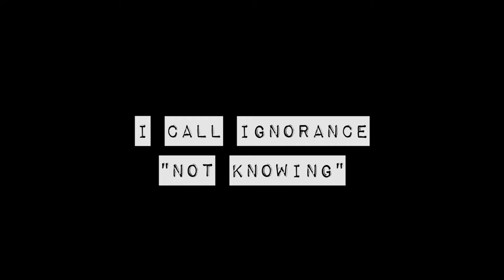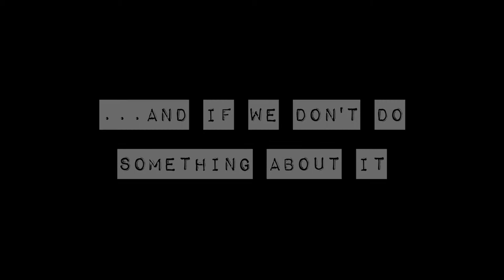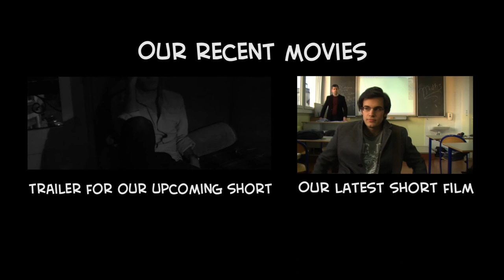Stubborn - A Short Documentary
Our Second Short. We started working on the movie four months ago. This movie depicts the determination of an artist to change the world. He wants to end Ignorance.